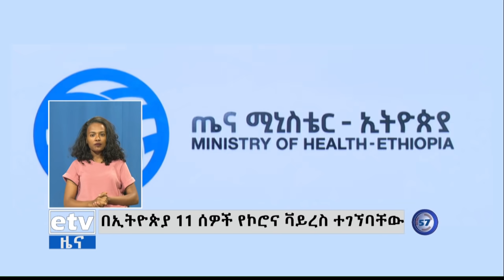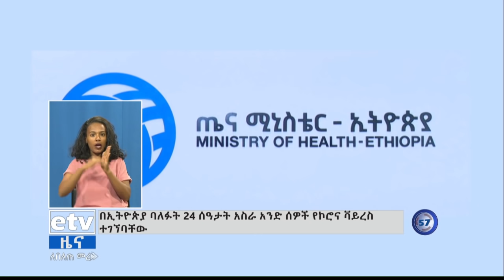የምሽት 1 ስዓት አማርኛ ዜና…ግንቦት 04/2012 ዓ.ም|etv